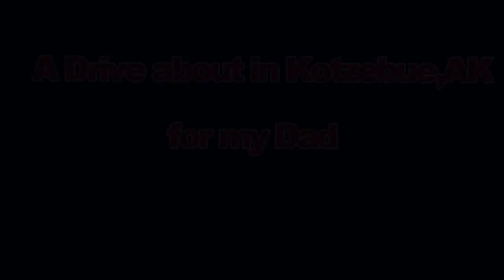Kotzebue Drive about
Just a ride around Kotzebue, AK